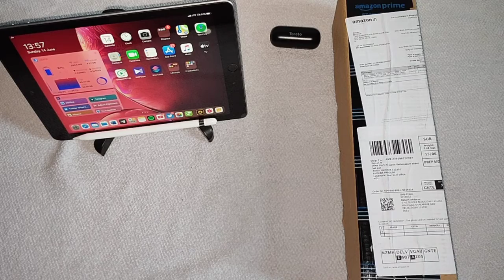Best Tripod in Budget | Aluminium Alloy Tripod Stand Holder for Mobile Phones & Camera at Rs. 650/-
Hello Friends

Buy this Budget Tripod at Rs. 650/- in Amazon with the below link:

Marklif Adjustable Aluminium Alloy Tripod Stand Holder for Mobile Phones & Camera, 360 mm -1050 mm, 1/4 inch Screw + Mobile Holder Bracket